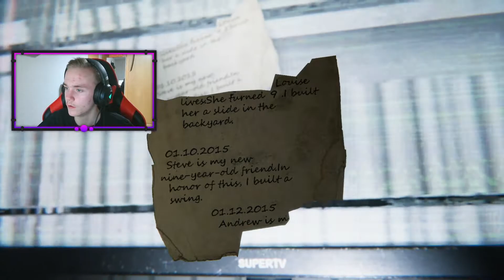EXTREM KRASSES HORRORSPIEL!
In diesem Video spielen wir das Spiel:
- 9 Childs Street
Danke!